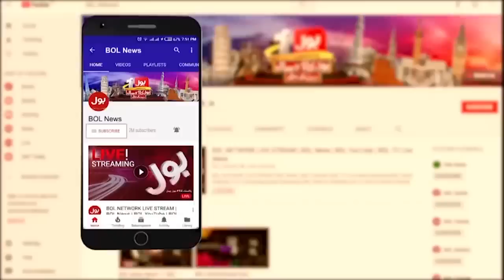Imran Khan Big Victory | BOL News Bulletin At 3 AM | People Celebrate Supreme Court Decision